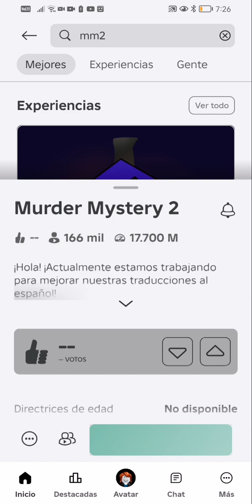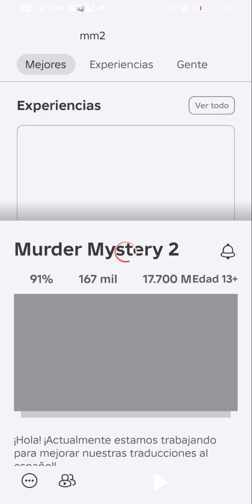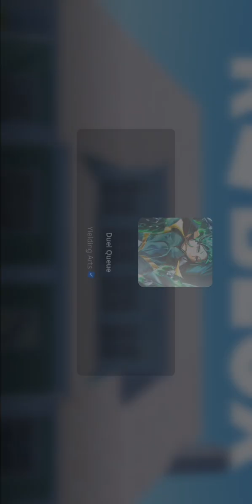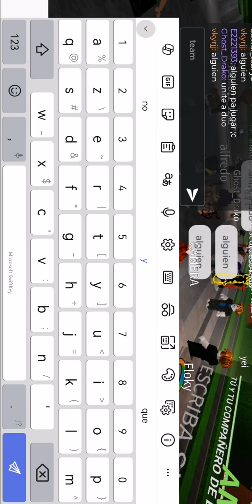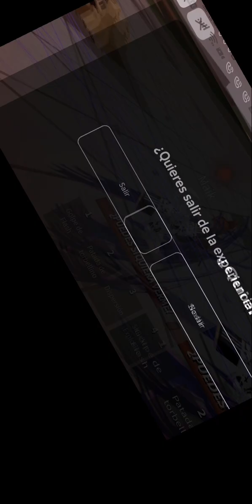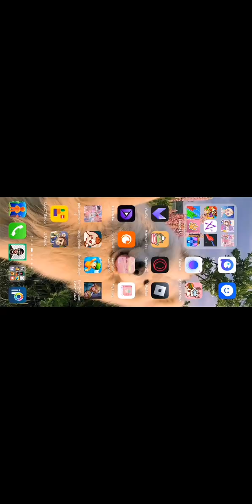25 de setiembre de 2024